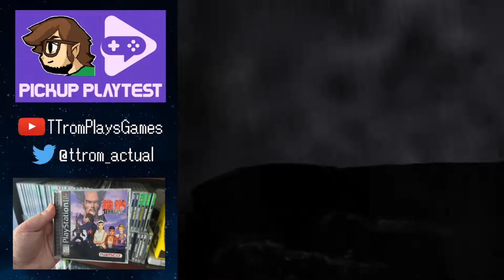Tekken 2 (PS1) - TTrom's Pickup Playtest #33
TTrom's Pickup Playtest
Episode 33: Tekken 2 (PS1)

Welcome to Pickup Playtest! This is a show where I take a random entry from my collection of retro games & give it a little time in the spotlight! Maybe I've played the game before---or maybe it's one of my first times playing it! Either way, should be fun, and I hope you enjoy!

Feel free to hit me up in the comments or on Twitter to reminisce about and/or discuss the games that I play! And as always, thanks for all the views, subs & support! Have a fantastic day! :)